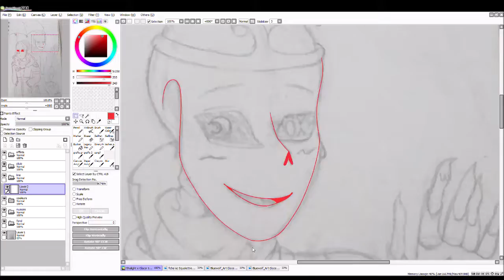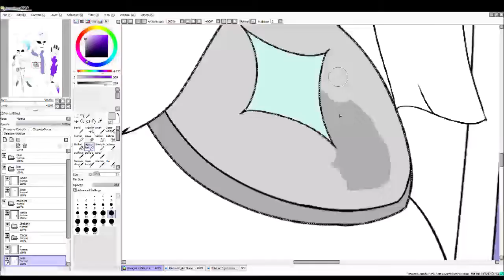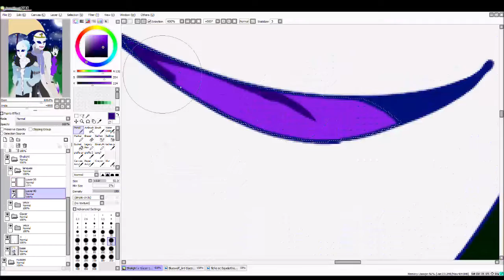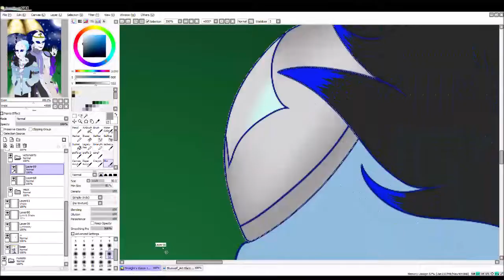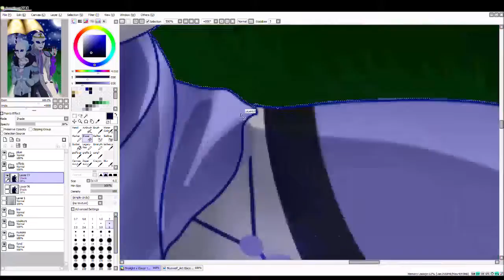Ship Speedpaint- (2person1ideachallenge)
Voila UwU

J'ai créé un challenge dessin!
" 2person (and) 1 idea challenge" = "2 personnes (et) 1 idée challenge"

Explications::::::
Un thème va être donné, plus ou moins précis avec des personnages (ou un seul) mentionné.
(il peut y avoir + que 1 personne dans ce challenge mais àa reste le "2person1ideachallenge" UwU)
Cela permet de montrer la différence d'imagination entre plusieurs artiste avec le même theme UwU

C'est donc ce qui s'est passé ici avec @bluewölf_art ^^

"Glacer!Sans sous la pluie avec Shalight qui l'abrite grâce à un parapluie" ^^

j'espère que ça vous plaît et que vous essayerez le challenge! x3

:::::::Infos::::::
-Logiciel-:
-Paint Tool Saï
-Movie Maker

Temps: 7.30 heures
Personnage:
Gauche: Glacer!Sans (@bluewölfe_art)
Droite: Shalight (Mine)